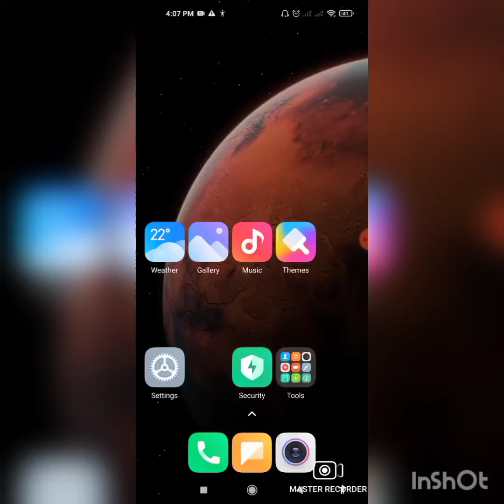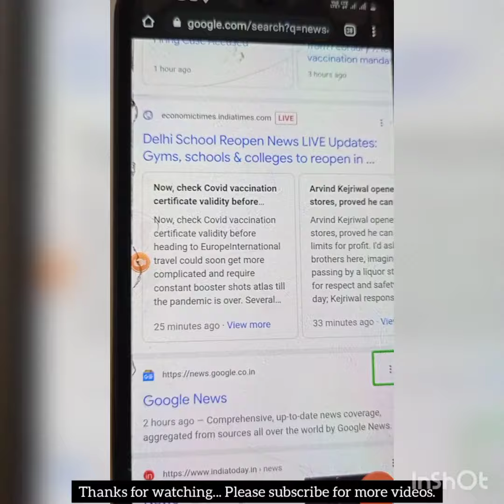Best Android Secret tips and tricks||Coding Inspiration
Hello Friends Aaj ke es video me mai apse share ki hu ek bahut hi gajab ke setting ke bare  me mujhe puri ummid hai ki apko ye video jarur passnd aayegi  .

follow on Facebook: @Software Training